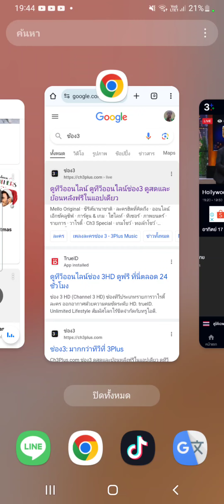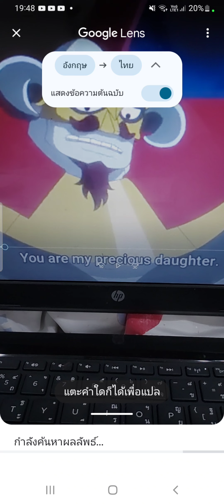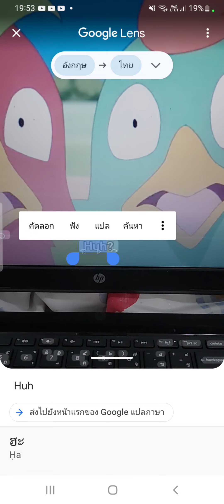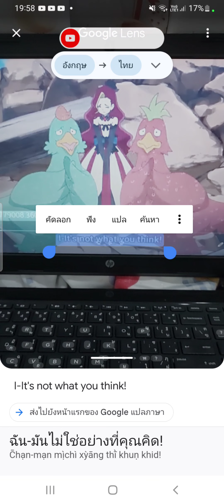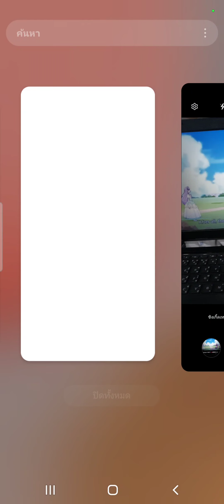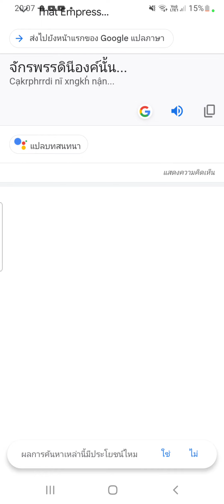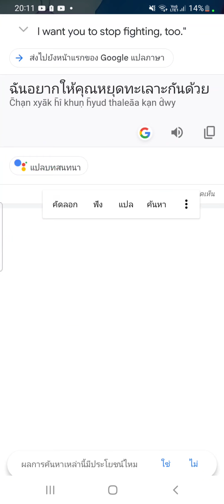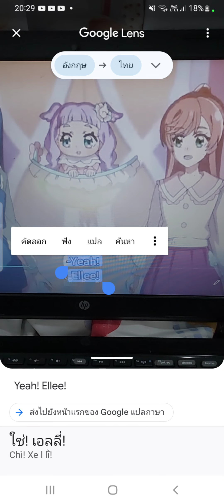17 ธันวาคม ค.ศ. 2023